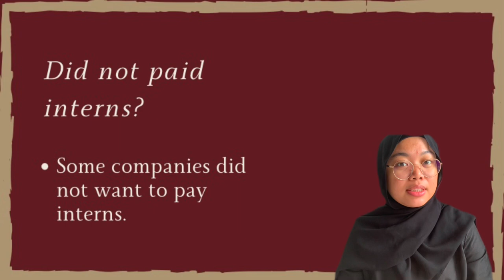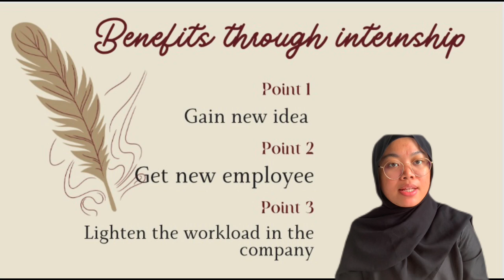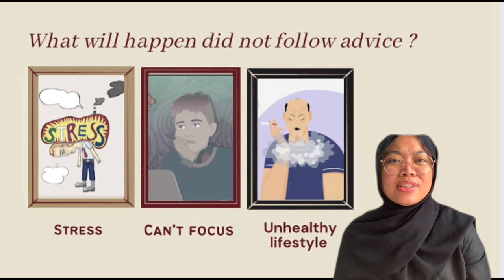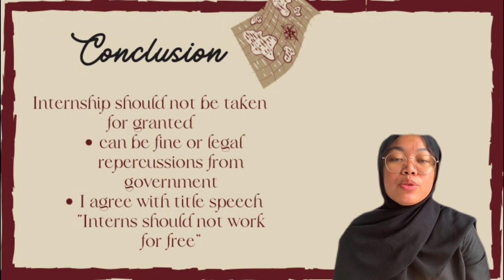ELC590 - Persuasive Speech “Interns Should Not Work for Free”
NUR AISYAH ALIA ZAIRUL AZMAN (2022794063) BA36